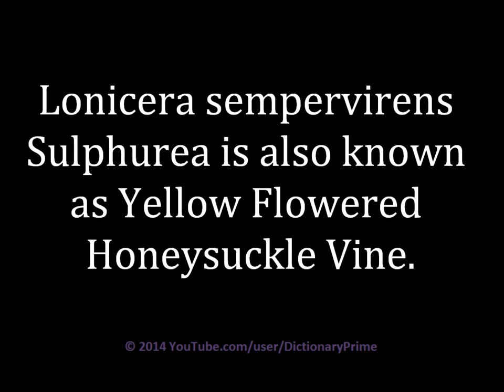How to pronounce Lonicera Sempervirens Sulphurea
Learn how to pronounce Lonicera Sempervirens Sulphurea and use in a sentence.